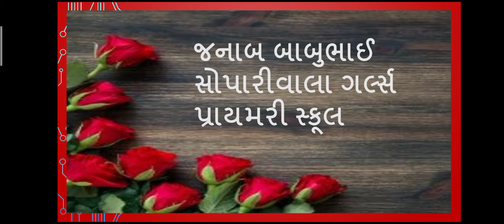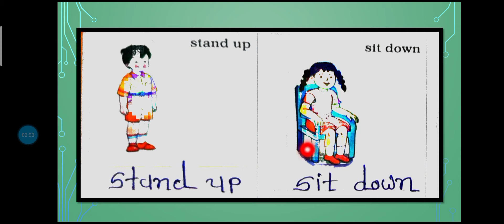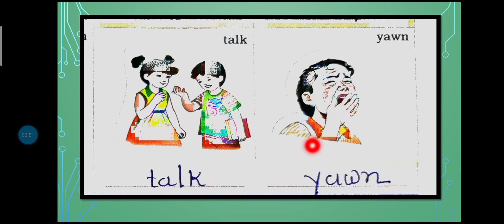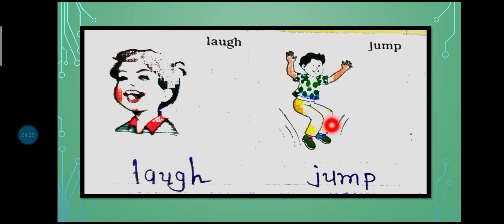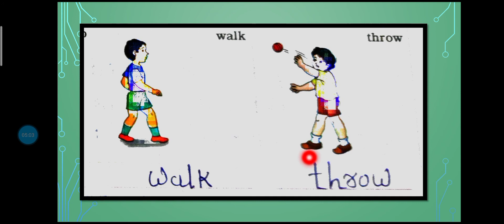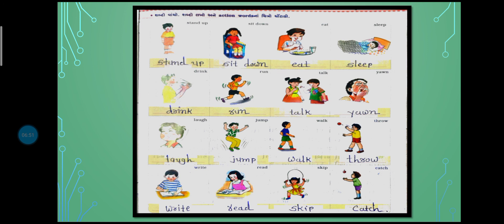std 4 Project sem 1 પાઠ 15 એકશન વર્ડઝ - Action Words